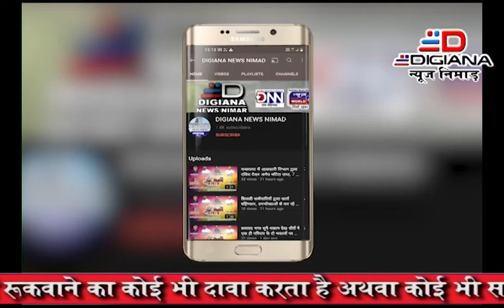सफाई में मण्डलेश्वर का बाजा डंका मध्यप्रदेश में 50 वी पायदान प्राप्त किया